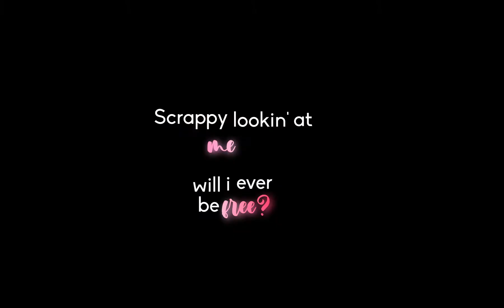will I ever be free? | og meme | • icetubs •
why u looking here 🤨